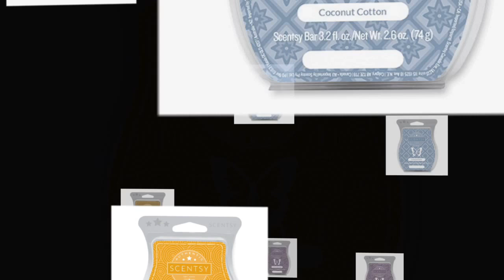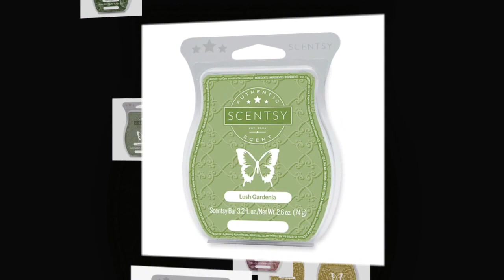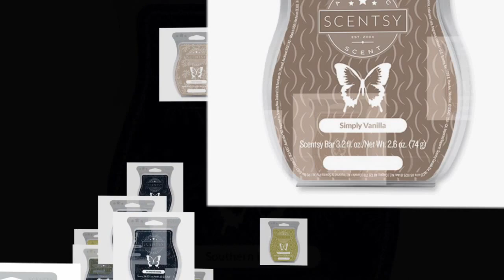Spring/Summer 2017 Discontinuing Scentsy Fragrances! Stock up at 10% off!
Shop now to get these fragrances at 10% off!  After August 31st, 2017, they will be gone!

~Would you like a sample? Fill out this form (No consultants, please)